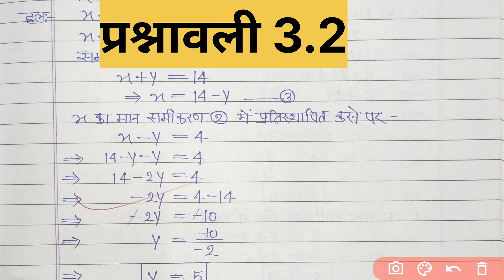कक्षा 10 /गणित,prashnawali 3.2 |class10,math/cha.3/unit 3/अध्याय 3| दो चर वाले रैखिक समीकरण युग्म mp